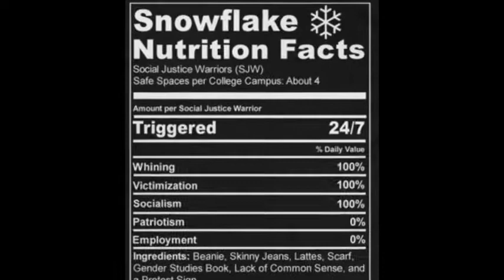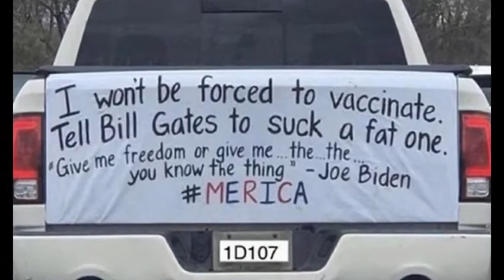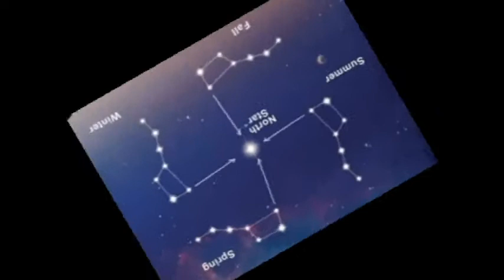Dynamite - Triggered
Musicians: Tyler Bates
Album: God of War: Ascension (Original Soundtrack), 2013
Produced by: Tyler Bates
Label: Sony Computer Entertainment and La-La Land Records

For adult entertainment purposes only. All original content copyright by original creators. Please thank and support them for their contributions to this work of art and society. Hooah!